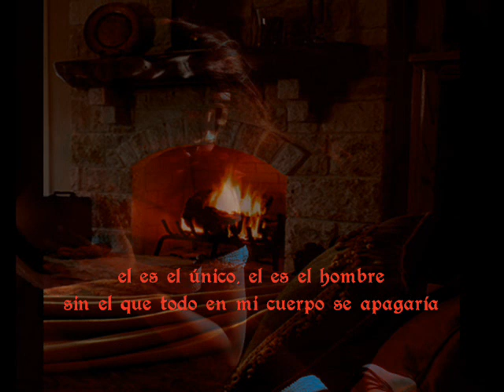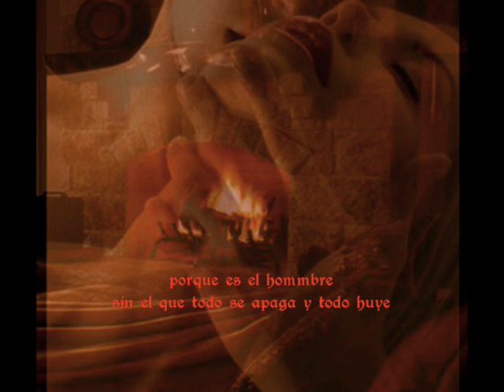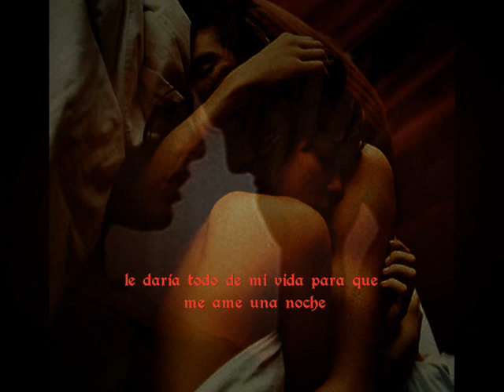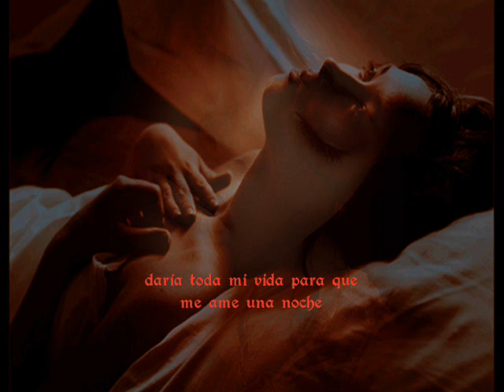Juste pour une nuit_L & E_ Solo por una noche (subtitulada español)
Poder disfrutar de los recuerdos de la vida es vivir dos veces.